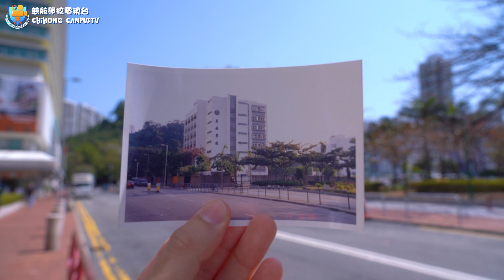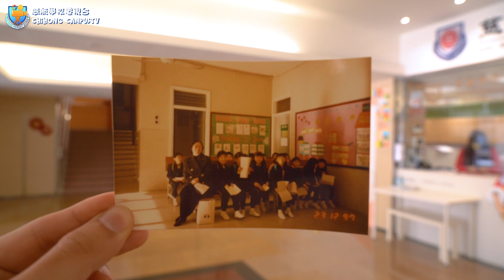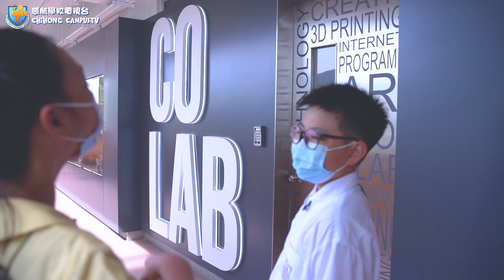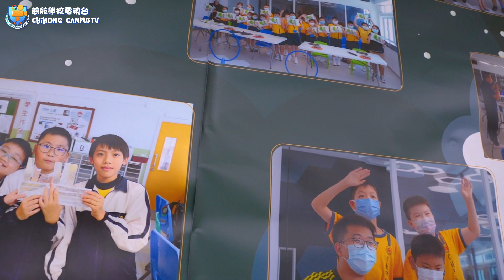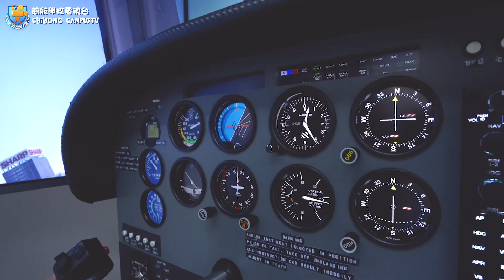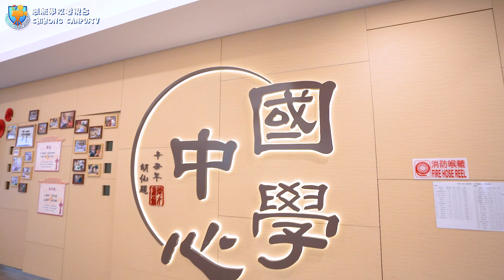【慈航學校ChiHong】學校概覽｜2022-2023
新一年慈航又邁向了不同，
配合新的科技和技術，
和學生的生涯規劃等等，
學校將設施逐一升級，
等我們5A何芷晴和梁文熹，
向大家介紹這個煥然一新的慈航學校啦！
留意我們Chihong TV最新消息!!!